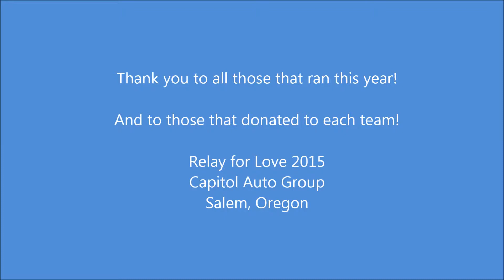Capitol Auto Group | United Way Relay for Love 2015 | Salem Oregon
Capitol Toyota
783 Auto Group Ave Ne
Salem, Oregon  97301

Our Second Annual Relay for Love. As part of our community involvement we participate in a raising money for our local United Way in the Salem Oregon vicinity. For the second year we have done a Relay  and were able to raise over $3000 just from this one event.  We are greatful for the involvement of both the runners and those that donated to each team! Way to go and we look forward to next year!